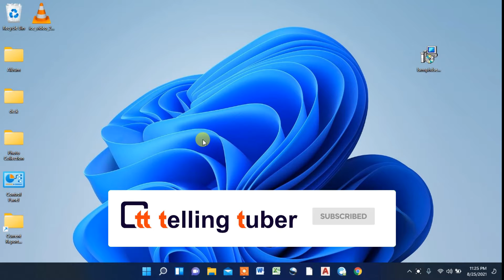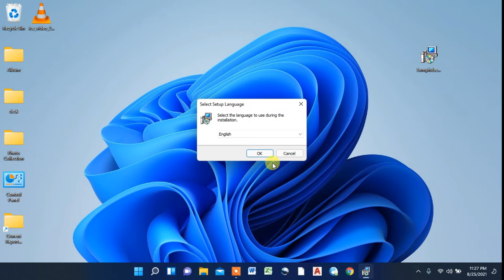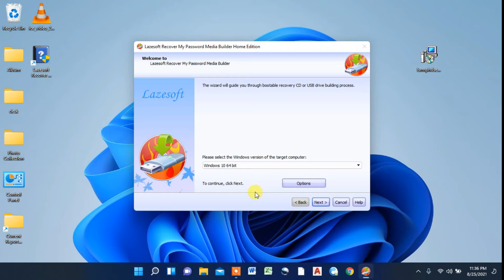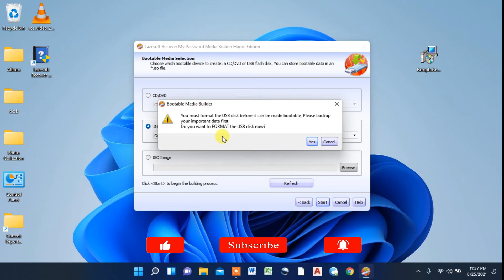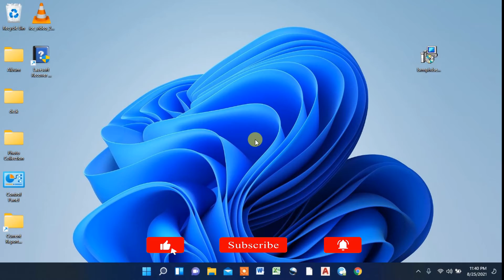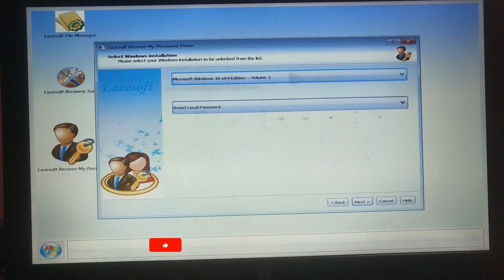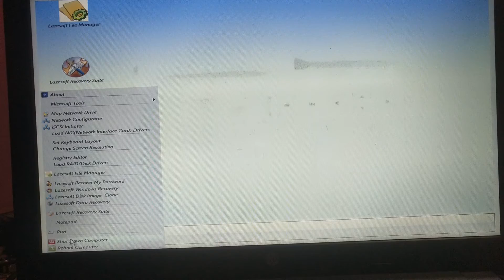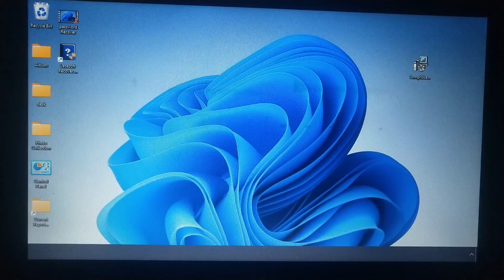Reset Your Forgotten Password in Windows 10 | RESET Windows 10 password by Telling Tuber in Hindi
Reset Your Forgotten Password in Windows 10 | RESET Windows 10 password by Telling Tuber in Hindi 2021